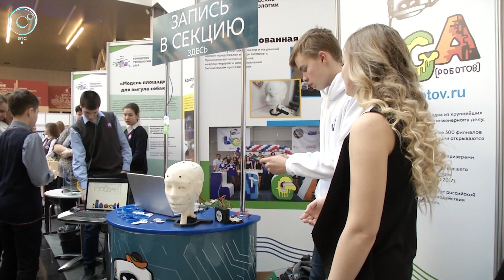Новосибирская область стала одним из лидеров Сибири по числу малых и средних предприятий